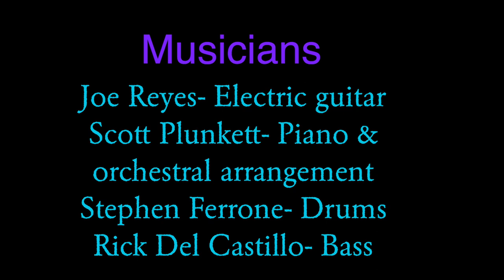Patricia Vonne- "Christmas Without You" (Jazz clip)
Christmas Without You written by Patricia Vonne
Featured on "My Favorite Holiday" Vonne's 8th studio album.
Shot,  Directed & Edited by Mark Del Castillo

Musicians
Patricia Vonne- Vocals
Joe Reyes- Electric guitar
Rick Del Castillo- Bass
Scott Plunkett- Piano & orchestral arrangements
Stephen Ferrone Drums